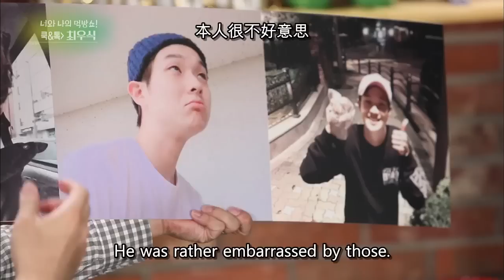Cook and Talk: Choi Wooshik [Entertainment Weekly/2018.09.10]